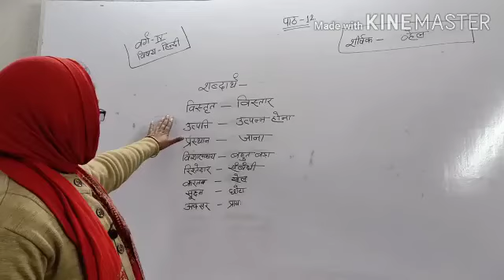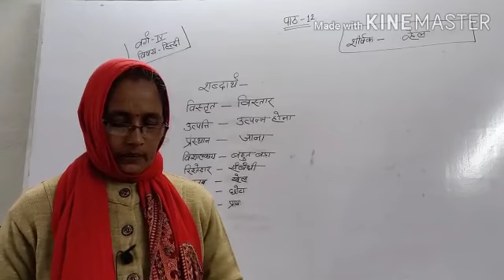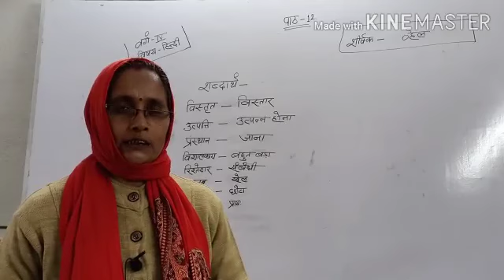Class 4 Hindi Lesson 12 Discussion